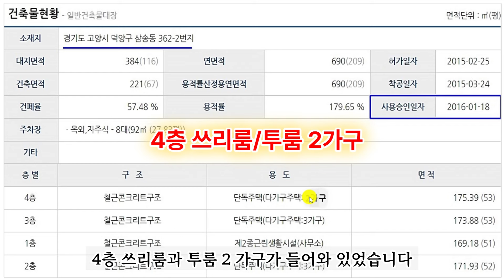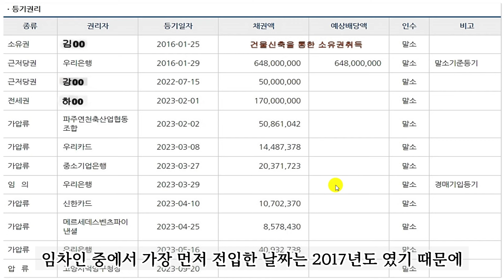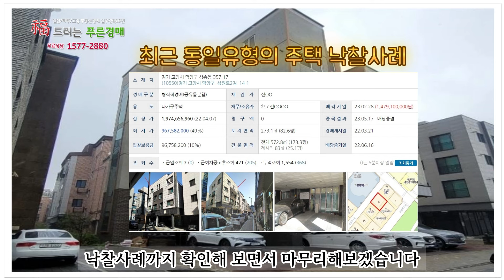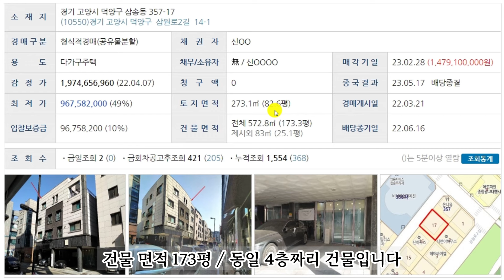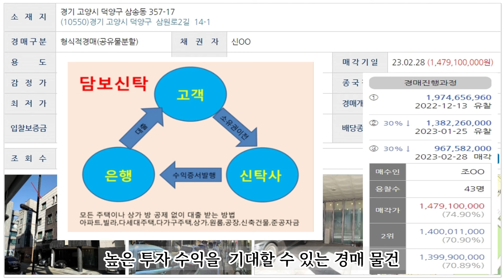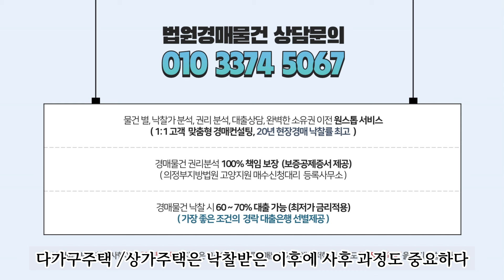고수익주택 덕양구 삼송동 상가주택 대지면적 116평 1-4층 24년3월12일 낙찰완료 /낙찰가격 1,830,500,000원 입니다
푸른경매 상담문의 ( 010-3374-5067 )
의정부지방법원 매수신청대리 등록 06-13-16

고양시 덕양구 삼송동 362-2번지 " 상가주택경매추천 "
사건번호 2023 타경 2202 / 2024년 3월 12일 낙찰완료
감정가격 2,606,240,800원 / 최저가70% 1,824,369,000원
1층 (근생시설) 2층(2룸 3가구) 3층(2룸3가구) 4층(2가구)
2룸 한칸당 임대시 월세 2000/80만원 전세1억8000만원선
3룸 한칸당 임대시 월세 3000/100만원 전세2억선입니다